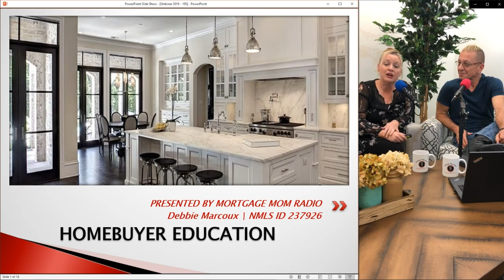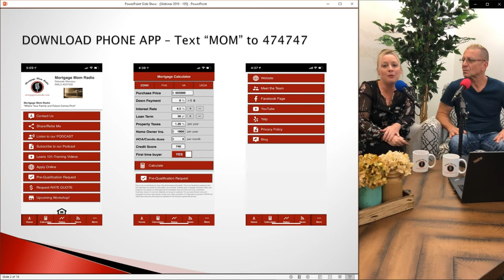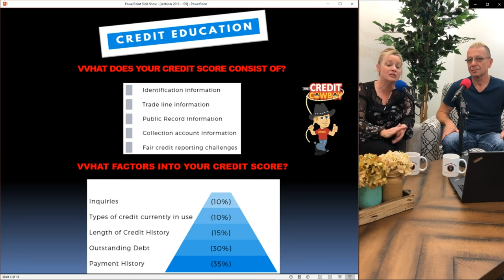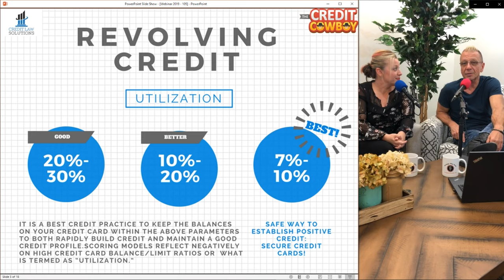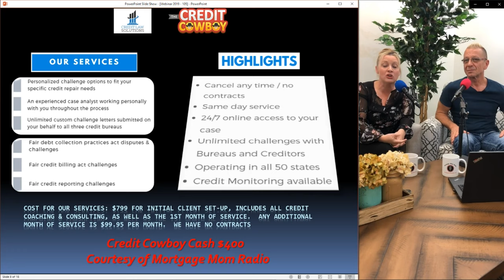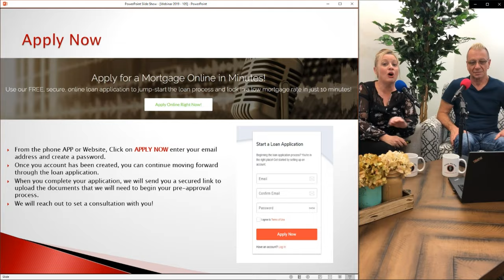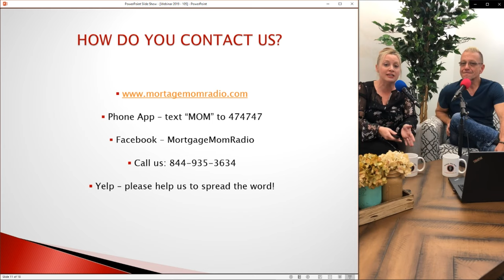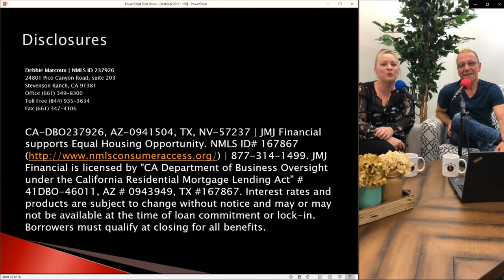Homebuyer Workshop 105: Credit Report and Scores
Take the first step towards owning your own home today! Workshop 105 focuses on Credit Report and your Financing! If you missed Workshop's 103 and 104, go back and watch those now!

Workshop 106 will be at the same time next week, Sunday's at 11AM.

What is Mortgage Mom Radio? We educate you on everything you need to know about the home loan process! From mortgage loan programs to finding the best real estate agent, and closing on the home of your dreams!